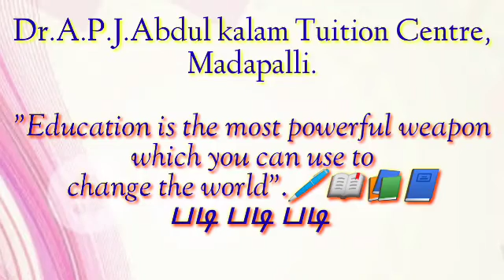படி படி படி🖊️📖📚📘 அது போதும் எனக்கு Education is the most powerful weapon